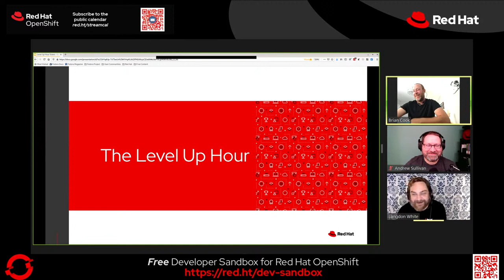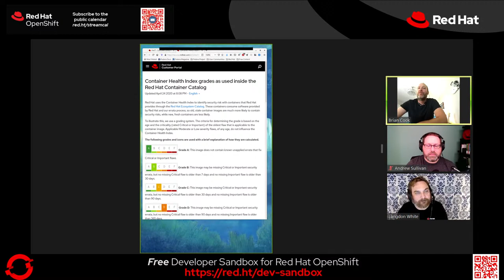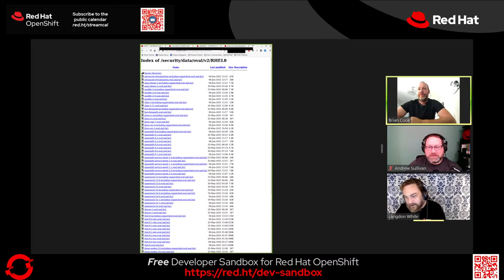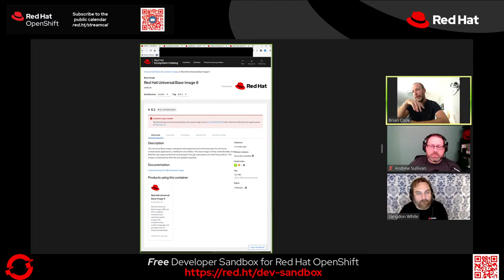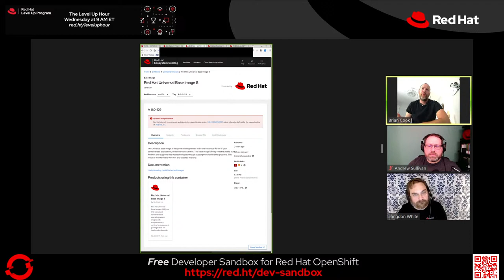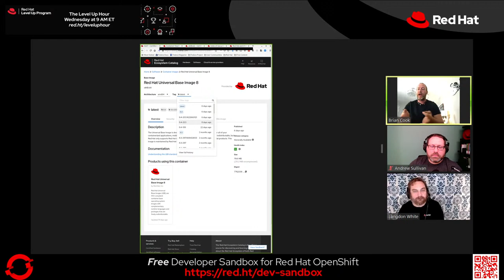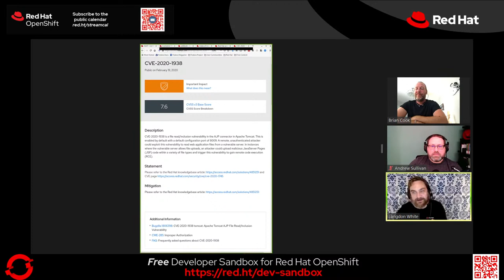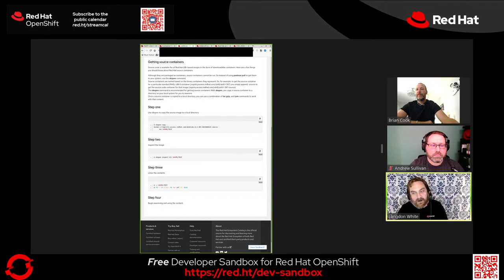The Level Up Hour (E37): Container Catalog Health Index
What does the "Health Index" of a container in the Container Catalog really mean? Should I only use things with "A" ratings? How stale are the ratings? In this episode, Red Hat Principal Product Manager Brian Cook joins the show to discuss the Red Hat Container Health Index, how it helps identify security risks with Linux containers, and what it means for your containers. Tune in to delve into what we should be looking for when choosing container images!

What is the Level Up Hour?
Every Wednesday at 9am ET we stream live demos on how Red Hat Enterprise Linux (RHEL) users and admins can benefit their organizations and improve their careers by learning how to use containers, Kubernetes, and Red Hat OpenShift.